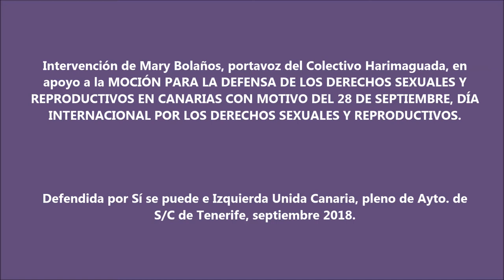Mary Bolaños: Moción para para la defensa de los derechos sexuales y reproductivos en Canarias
Intervención de Mary Bolaños, portavoz del Colectivo Harimaguada, en apoyo a la MOCIÓN PARA LA DEFENSA DE LOS DERECHOS SEXUALES Y REPRODUCTIVOS EN CANARIAS CON MOTIVO DEL 28 DE SEPTIEMBRE, DÍA INTERNACIONAL POR LOS DERECHOS SEXUALES Y REPRODUCTIVOS.
Defendida por Sí se puede e Izquierda Unida Canaria, pleno de Ayuntamiento de
Santa Cruz de Tenerife, septiembre 2018.